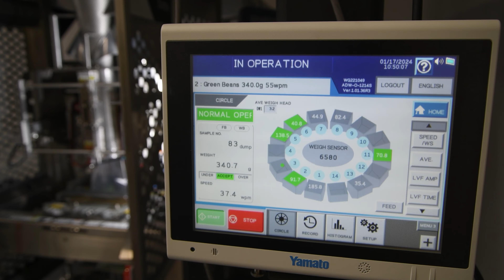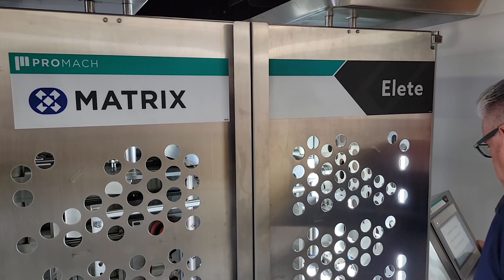Watch this video as the Matrix MVI330S packages several varieties of produce!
To learn more about Matrix Packaging please visit: @MatrixPackaging

Whether your looking to package fresh, sweet, colorful peppers, crispy green beans, leafy vegetables, carrots or other fruits and vegetables, Matrix can make this happen!

Watch our video on the Matrix MVI-330S (Elete Premier) packaging several types of fresh vegetables.

The MVI-330S (Elete Premier) is a hygienic stainless-steel machine made of 95% stainless steel, fasteners, shafts and motors are all suitable for a washdown environment. All welds are ground and polished, free from cracks and pits, studs weld tie hooks and a weld drip pan all add to the Premiers comprehensive sanitary build. The MVI-330S (Elete Premier)is designed to thrive in high sanitation environments that require stainless steel. This machine works at a cycle speed up to 100 BPM. With a laminate or poly film sealing capability and its compatibility with all types of fillers, the MVI-330S (Elete Premier) is the perfect solution when you need hygienic packaging.

Matrix and Yamato seamlessly integrate to deliver the weight of product you need in the right package.